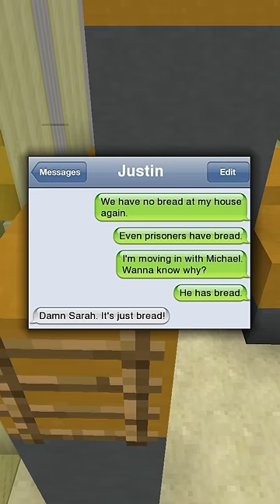Funny Text Messages!